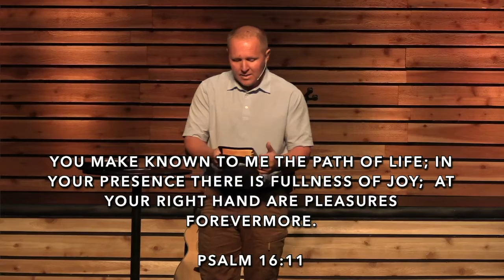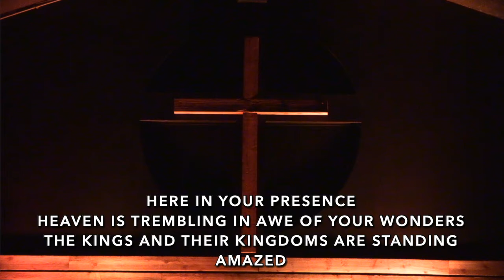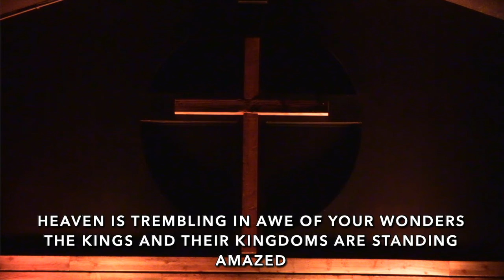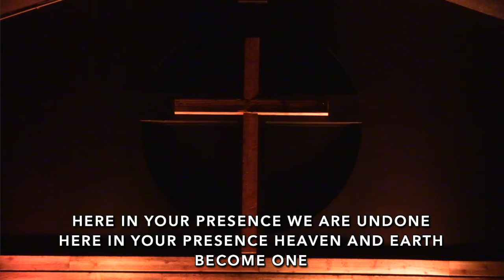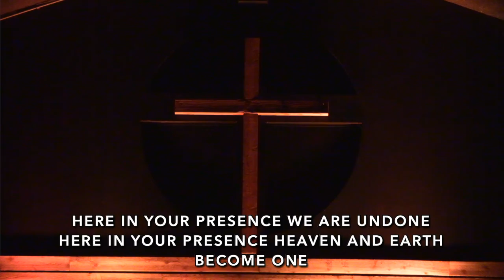JOY: His Presence 09/19/2021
Joy is often confused with happiness.  Happiness is based on what is happening around us but Joy is about what God is doing in us as we remain in His Presence.

Gate City is a group of people from all walks of life who are being transformed by Jesus Christ. Every week, we join together to worship God and to experience a relevant and powerful message, which teaches truths from the Bible and how it relates to everyday life. We are passionate about sharing the love of Christ by caring for each other and positively impacting our communities.

Stay updated with the latest news from Gate City for the latest on how we are handling the Covid-19 situation..

SUPPORT LOCAL MISSIONS You can designate a gift to Gate City to go to supporting local missions like our “POCATELLO MISSIONS” program or our “SHARE” program that provides needed financial assistance to qualifying individuals. Your gift above your regular giving helps meet immediate needs in your church family and our community

DO CHURCH AT HOME Churches in many countries are suspending regular in-person gatherings, but that doesn’t mean church is canceled. As followers of Jesus, we are the Church.

NEXT STEPS Have you made a decision to follow Jesus? You may be wondering what’s next on your journey. We want to help! Let us guide you to your next steps in your walk with Christ

ABOUT GATE CITY Wherever you are in life, you have a purpose. Gate City wants to help you find your next step. Right now, we meet online every week